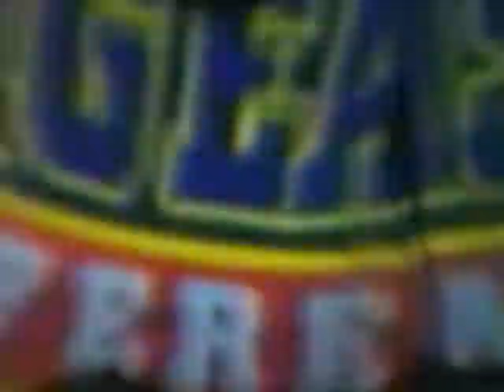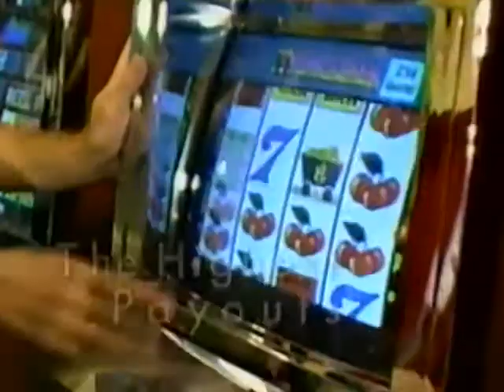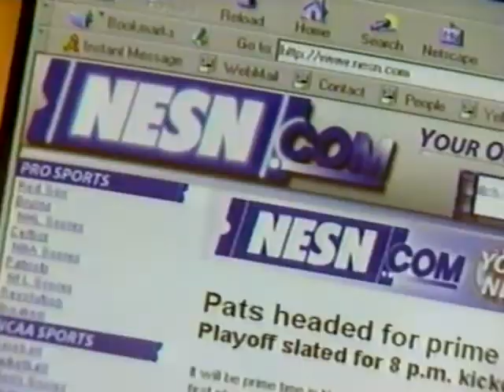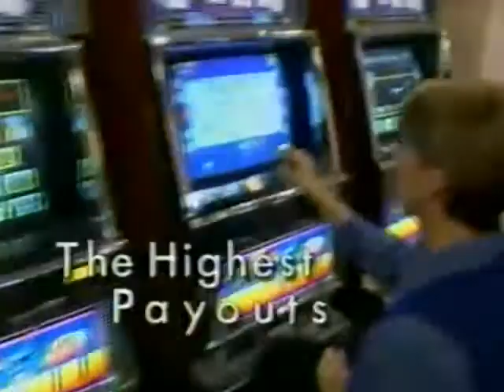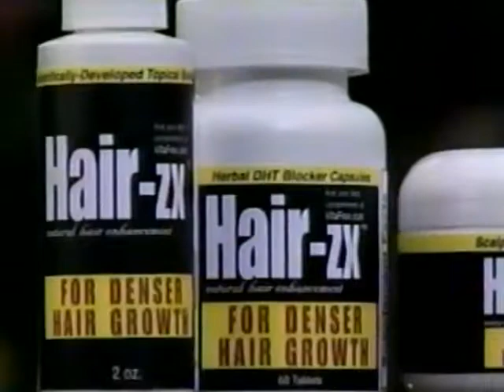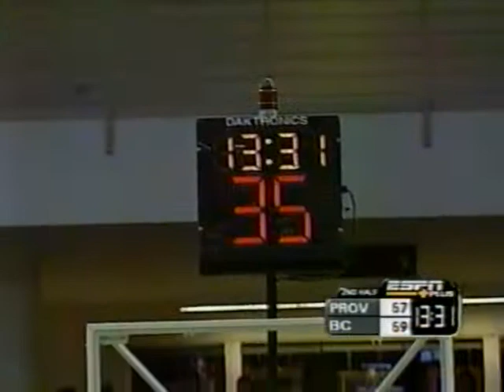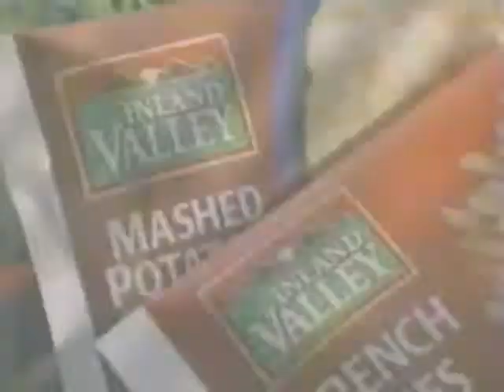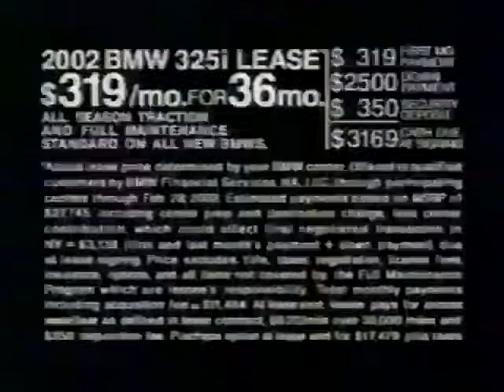Providence @ Boston College - February 13, 2002 (Troy Bell, 39 points)